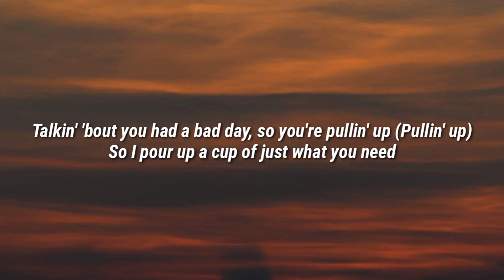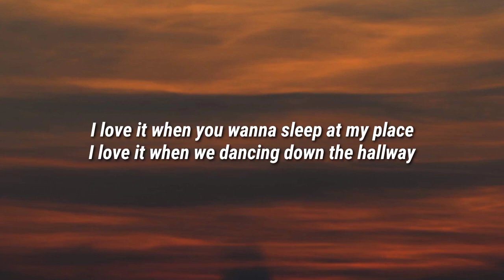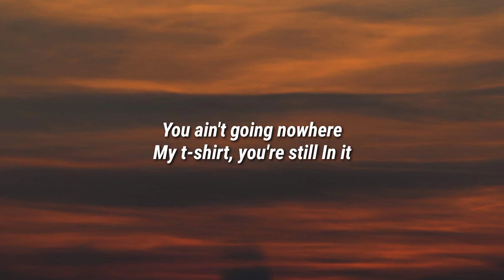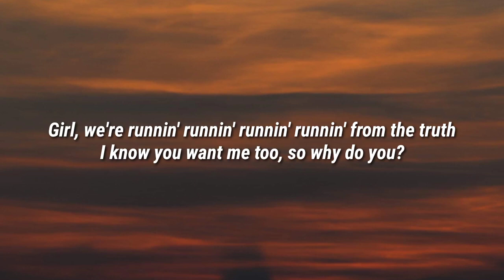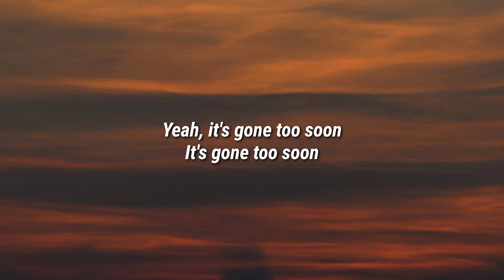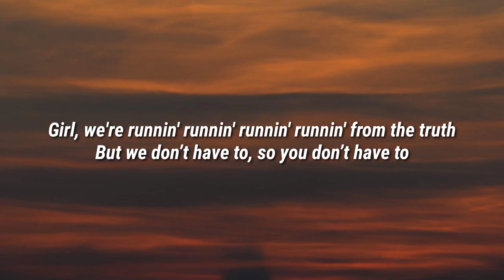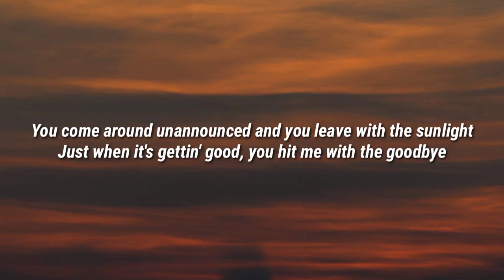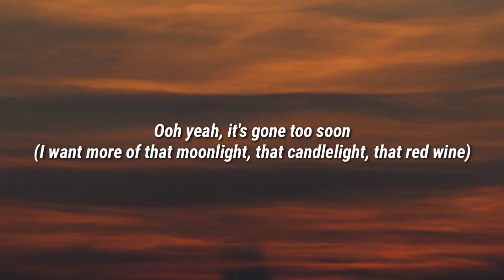Andrew jannakos - Gone Too Soon (Lyrics)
Lyrics

[Verse 1]
Every night at 12 o'clock (At 12 o'clock)
On the dot, it never fails, you call me up (Call me up)
Talkin' 'bout you had a bad day, so you're pullin' up (Pullin' up)
So I pour up a cup of just what you need
'Cause I know what you need

[Pre-Chorus]
I love it when you wanna sleep at my place
I love it when we dancing down the hallway
But when you leave, it puts me in a bad place
Will you stay? Come on, please stay

[Chorus]
You come around unannounced and you leave with the sunlight
Just when it's gettin' good, you hit me with the goodbye
Same thing every night, I can never get enough time
I want more of ya
I want more of that moonlight, that candlelight, that red wine
(It's gone too soon)
And you're sitting there with your fingertips, you're lingerin'

[Verse 2]
You ain't going nowhere
My t-shirt, you're still In it
Been on your phone for a minute
Baby, who you kiddin'?
Girl, we're runnin' runnin' runnin' runnin' from the truth
I know you want me too, so why do you?

[Chorus]
Yeah, it's gone too soon

[Bridge]
But we don’t have to, so you don’t have to

[Outro]
Ooh yeah, it's gone too soon

DaBaby Rockstar Lyrics ft Roddy Ricch, Megan Thee Stallion Savage Lyrics ft Beyonce, The Weeknd Blinding Lights Lyrics, SAINt JHN ROSES Lyrics, Justin Bieber Intentions Lyrics ft Quavo, Doja Cat Say So Lyrics ft Nicki Minaj, Lil Baby The Bigger Picture Lyrics, Jack Harlow Whats Poppin Lyrics ft DaBaby Tory Lanez & Lil Wayne, Lil Mosey Blueberry Faygo Lyrics, Post Malone Circles Lyrics, Harry styles Adore You Lyrics, DopeLyrics, SuperbLyrics, LYRICS LOVERS, BangersOnly, Unique Vibes, Lyrics de músicas, Leader Of Lyrics, NewMelody, Taz Network, Unique Sound, Gold Coast Music, Divinity,ith us and we will delete it immediately.